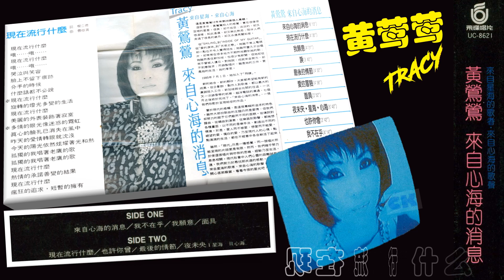【那些熟悉的歌】Tracy 黄莺莺 - 现在流行什么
8月29日是黄莺莺的生日， 祝黄莺莺生日快乐， 身体安康

Tracy 黄莺莺  现在流行什么
From 1986 Album 來自心海的消息

作词：杨立德
作曲：曹俊鸿

现在流行什么
哦. 哦.
现在流行什么
哦. 哦.

哭泣与笑容
脸上不留下痕迹
分手的时候
什么话都不必说

现在流行什么
旋转的灯光
多变的生活

现在流行什么
美丽的外表
装饰著寂寞
多情的眼光
像迷惑的霓虹
真心的脸孔
已消失在风中
昨天的爱情
转眼就沉没
今天的阳光
依然炫耀着光和热

孤独的我
唱着老鹰的歌
孤独的我
唱着老鹰的歌

现在流行什么
热情的承诺
善变的结果

现在流行什么
疯狂的追求
短暂的拥有